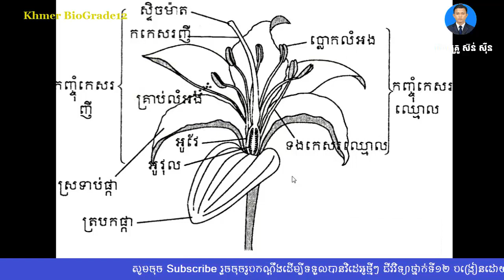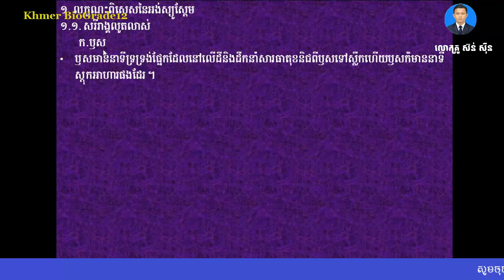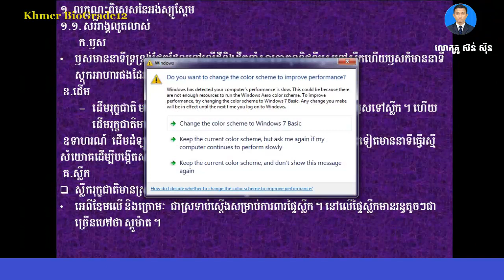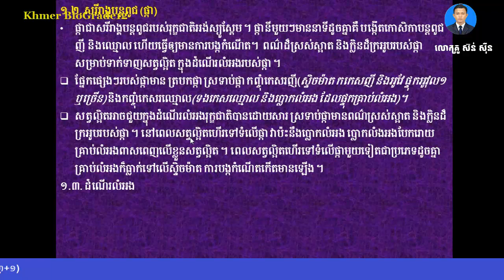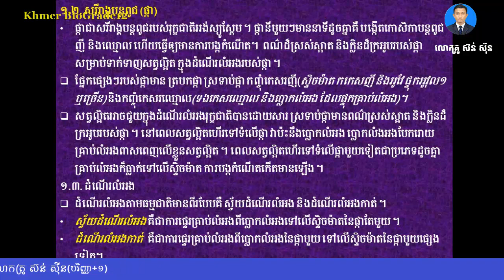Khmer Biology Grade12,មេរៀនទី២ អង់ស្យូស្ពែម( ភាគ០១) Angiosperm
This video teaching about Lesson 2 Angiosperm Plant Part 01